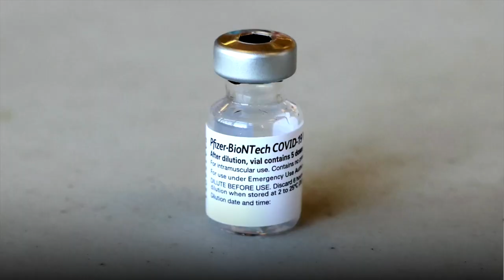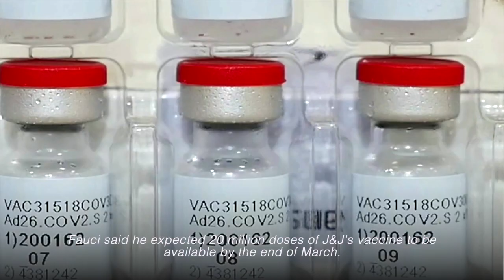Fauci urges Americans to get any of 3 vaccines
Dr. Anthony Fauci, the top U.S. infectious disease official, on Sunday urged Americans to take any of the three approved COVID-19 vaccines available to them, including the newly-authorized single-shot vaccine from Johnson & Johnson.